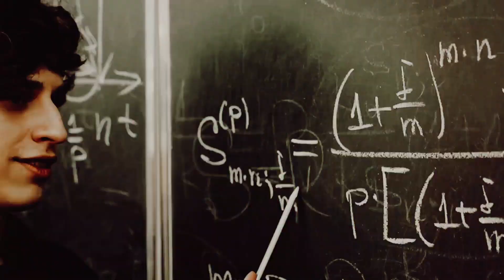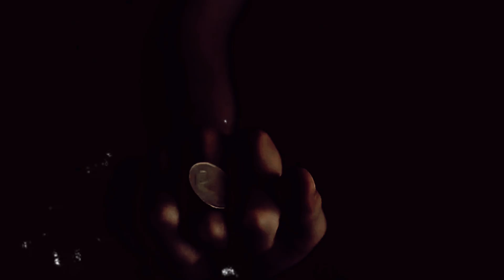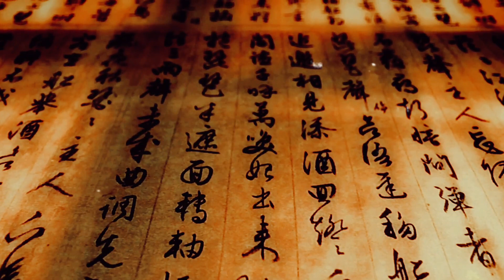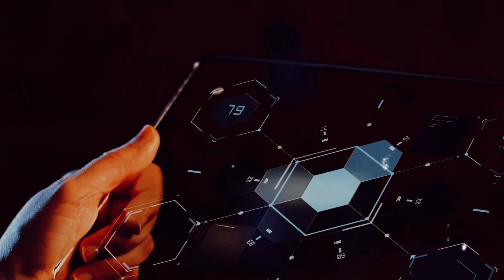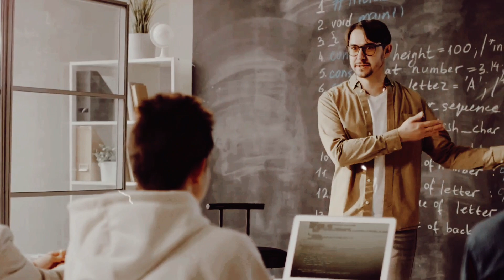What Is Quantum Physics | AH Documentary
Discover the universe's mysteries with our newest video! Come along as we explore the intriguing realm of quantum physics, simplifying its intricacies and rendering it understandable for everyone. In this thorough and entertaining video, we simplify the core ideas of quantum physics for everyone to understand, covering everything from entanglement to wave-particle duality. As we examine the mind-bending phenomena that control the tiniest particles in the universe, get ready to have your mind blown.

OUTLINE:

00:00:00 The Quantum Enigma
00:00:57 The Ultimate Chameleons
00:02:53 The Spooky Action at a Distance
00:04:47 The Heart of Quantum Weirdness
00:06:40 Quantum World and Our Daily Life
00:07:33 The Quantum Conclusion